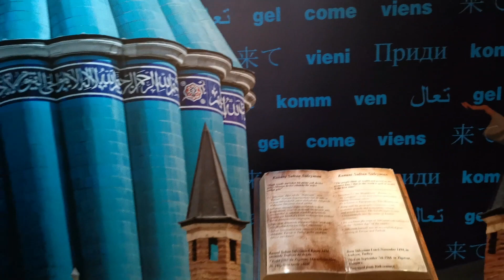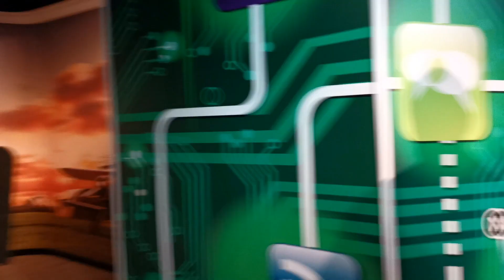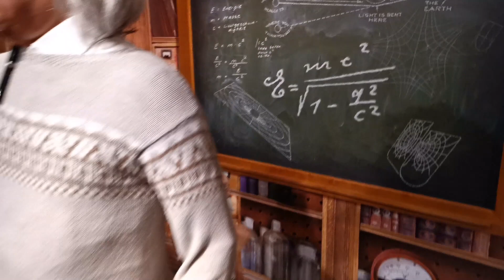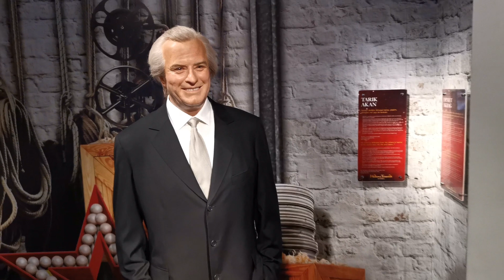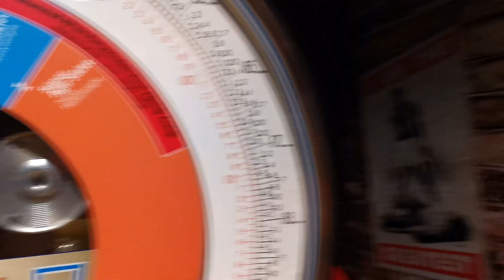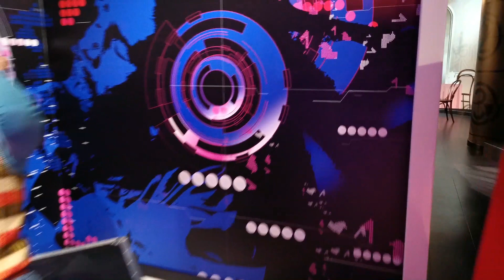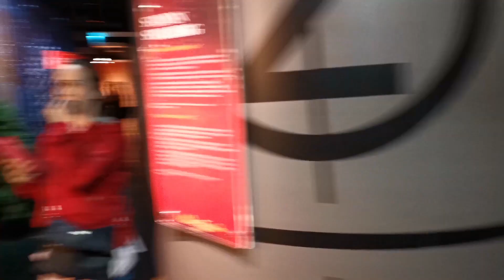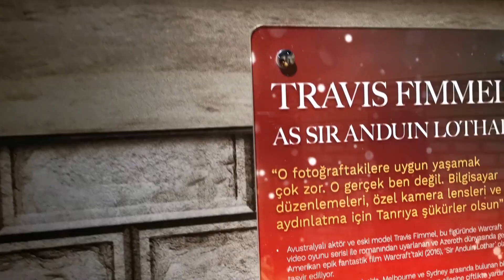Madame Tussauds Istanbul \ Sanatçıları Gördük \ Balmumu Heykel Müzesi \ Musseum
Dünyanın en ünlü balmumu heykel müzesi Madame Tussauds İstabul'da Keyifli Güzel ve Eğlenceli  Dakikalar Geçirdik. Irmak Baterist Oldu Konser Verdi.
Madame Tussauds is the most famous wax sculpture museum in the world. Gave The Concert Became Drummer.